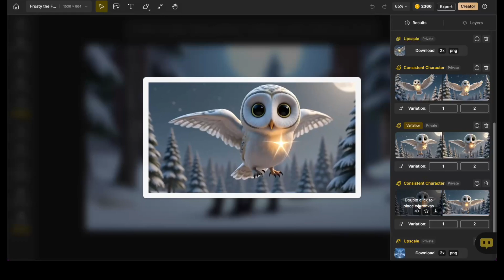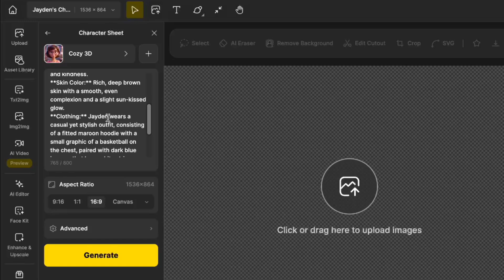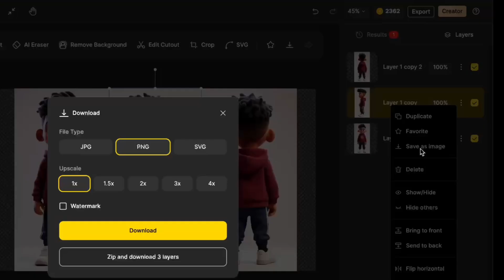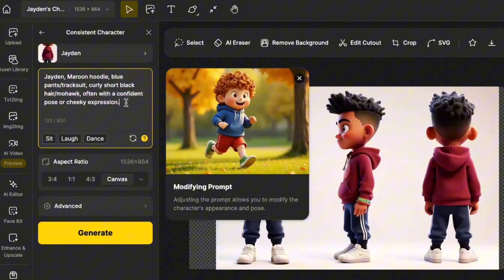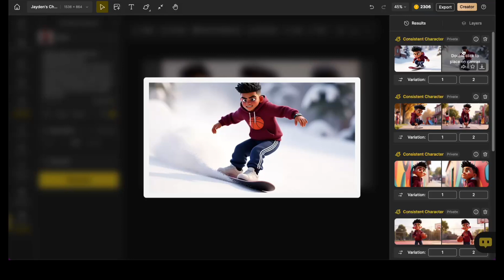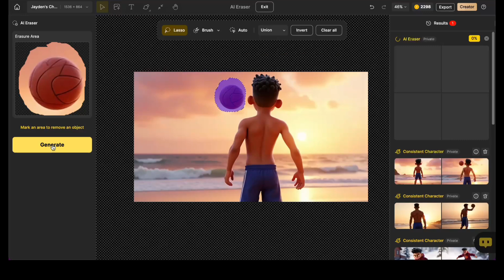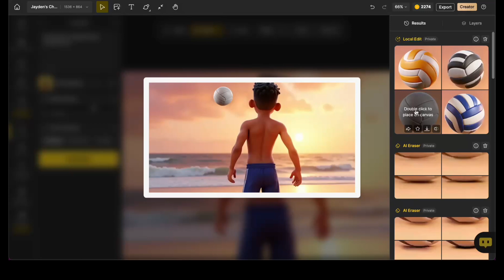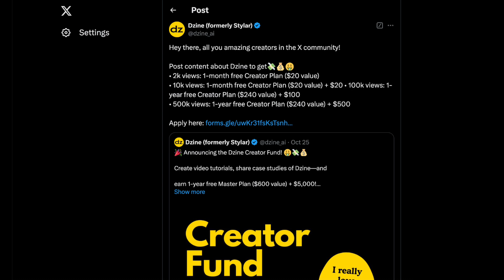The BEST AI Tool for Creating Consistent Characters in 2025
Discover the magic of Dzine AI in this step-by-step tutorial on creating consistent characters for your projects! In this video, I'll show you how to use the Dzine consistent character dashboard to bring your characters to life with incredible detail and precision. From generating a character sheet to editing and refining your characters, you’ll see how Dzine AI simplifies the entire process.

I'll also share tips on fixing minor inconsistencies using built-in tools, and how to save big on your Dzine AI creator subscription. Whether you're crafting visuals for stories, animations, or AI-generated videos, this AI image generator (and also AI video generator FYI) offers unmatched ease and flexibility.

Ready to level up your creative workflow? Watch now to learn how to use Dzine AI video tools and unlock the power of consistent character creation!

Learn more about the Dzine’s Creator fund and how to apply